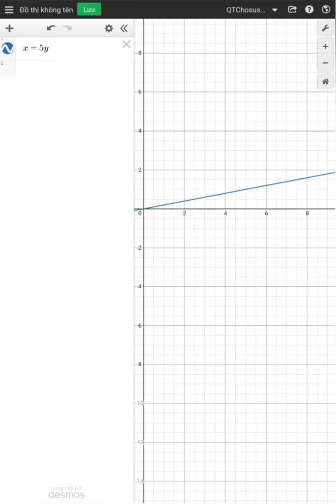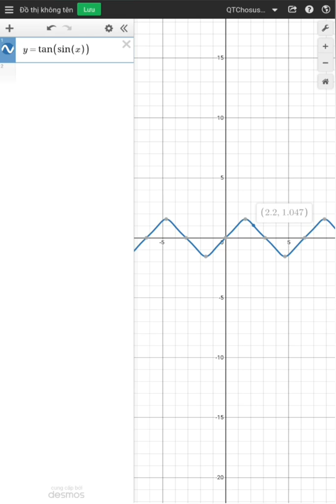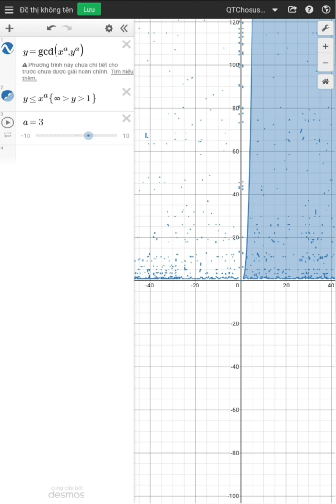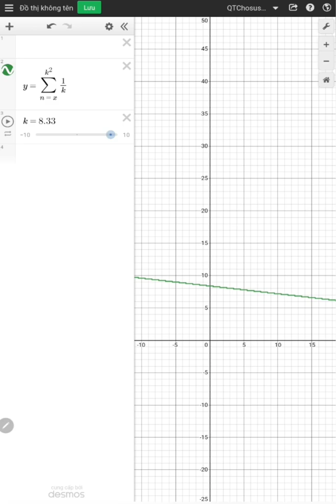Desmos Video Trailer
Video coming soon, SUB ASAP
Sorry for the time I dont make video on this channel, I busy on 2 channel : QT Chosus TV and QT Chosus Minecraft